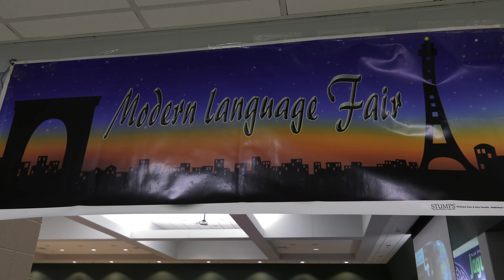Jaguars Host 2019 Modern Language Fair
“The students are able to go beyond a textbook and beyond the classroom to learn things that really interest them.” – Amanda Laws, Spanish Teacher

Last month, students at Blue Springs South had the opportunity to travel the globe in one evening, during the annual “Modern Language Fair” on Feb. 27th.

The fair, which included food and presentations from Spanish, German and French cultures, is a great way for foreign language students to showcase what they’ve been learning about in their respective classes.